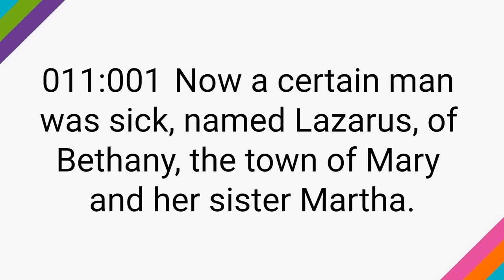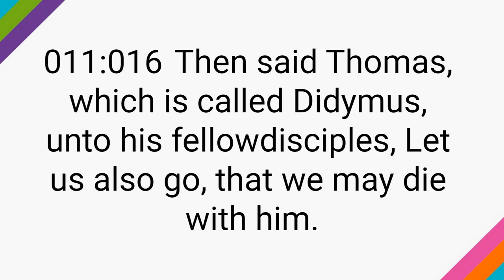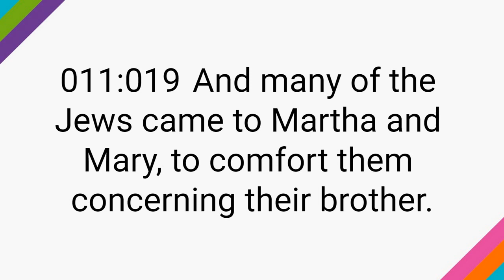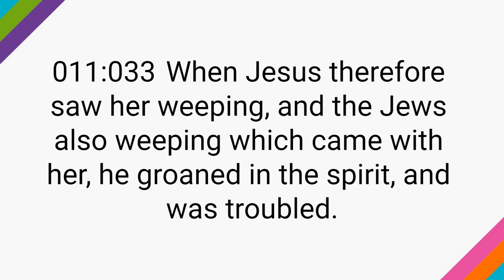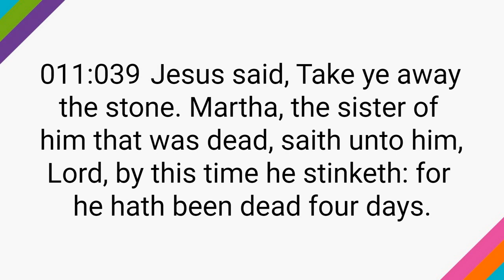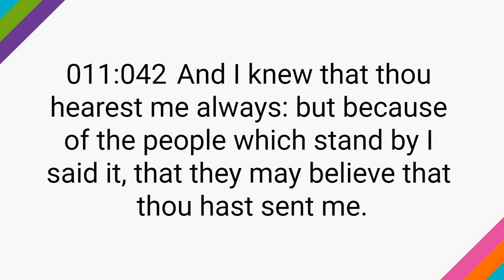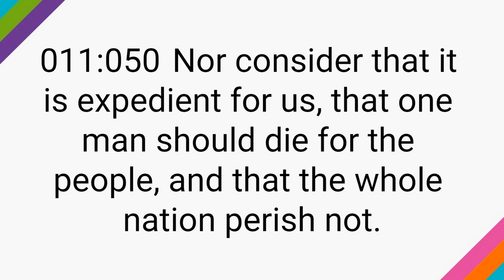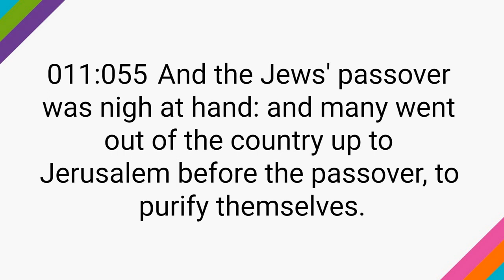John 11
John Chapter 11, King James Version, KJV, New Testament, Holy Bible, Bible Reading Plan in a Year, Audio Bible, Video Bible